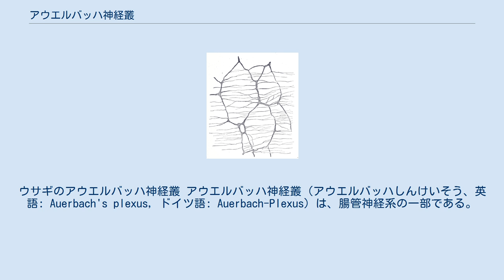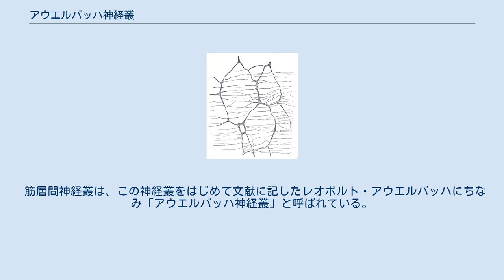アウエルバッハ神経叢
ウサギのアウエルバッハ神経叢 アウエルバッハ神経叢（アウエルバッハしんけいそう、英語: Auerbach's plexus, ドイツ語: Auerbach-Plexus）は、腸管神経系の一部である。
消化管の縦走筋層と輪走筋層との間に位置し、このふたつの筋層に運動刺激を、また粘膜に分泌刺激を及ぼす。
アウエルバッハ神経叢は交感神経線維と副交感神経線維の両方を有するのに対し、マイスナー神経叢は副交感神経線維のみを有する。
筋層間神経叢（きんそうかんしんけいそう）とも。
 この神経叢は延髄の迷走神経三角から延展している。
神経線維は前神経幹と後神経幹のいずれをも走行する。
この神経叢は食道、胃、小腸と大腸の筋肉内にみられる。
 筋層間神経叢は、消化管の主要な支配神経であり、消化管の運動性を調節するはたらきをしている。
 筋層間神経叢は、この神経叢をはじめて文献に記したレオポルト・アウエルバッハにちなみ「アウエルバッハ神経叢」と呼ばれている。
 ^ myenteric+plexus - eMedicine Dictionary ^ Human Anatomy and Physiology, Marieb & Hoehn, seventh edition